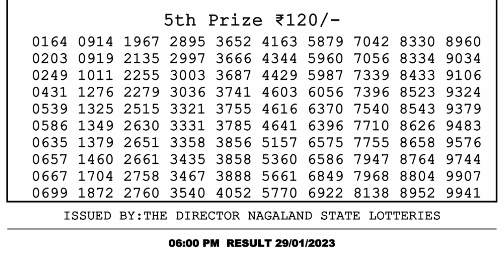🔴 Lottery Sambad Live 06:00pm 29/01/2023 Day Nagaland State Dear Lottery Result Pdf Download